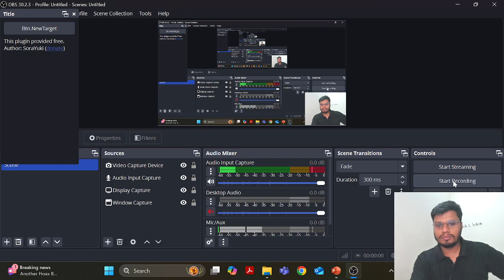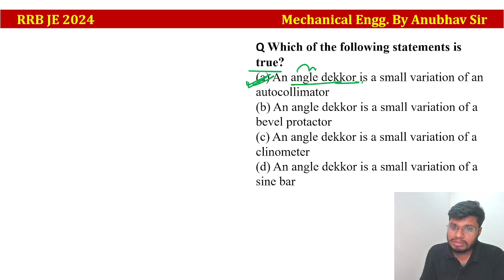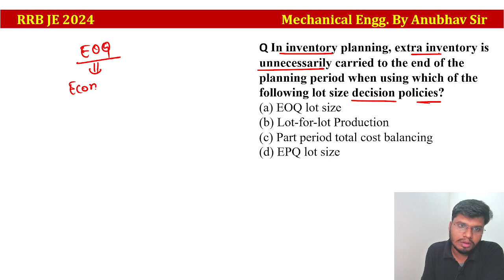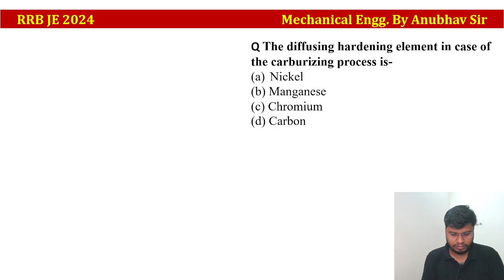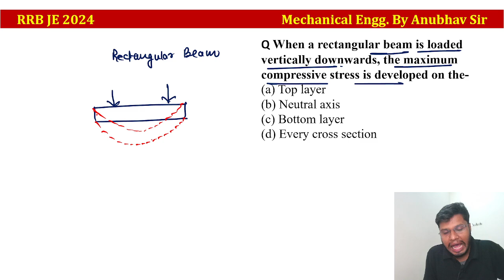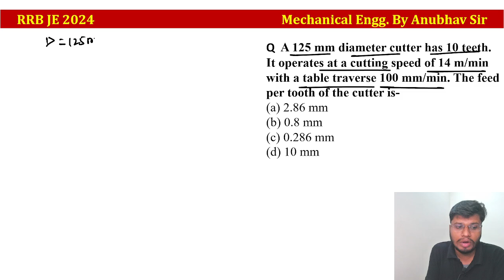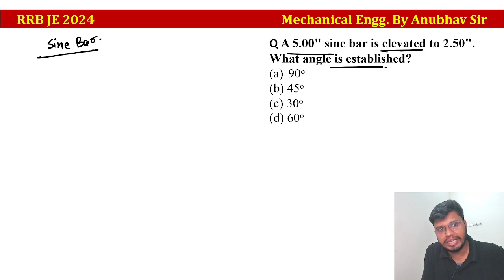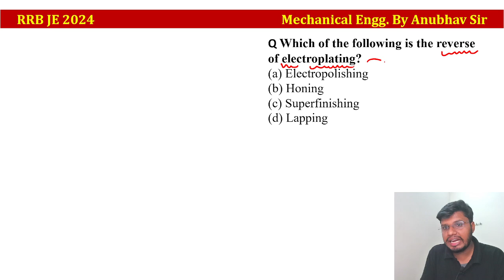Target Railway | Previous year questions (Part-5) | Mechanical engineering | RRBJE